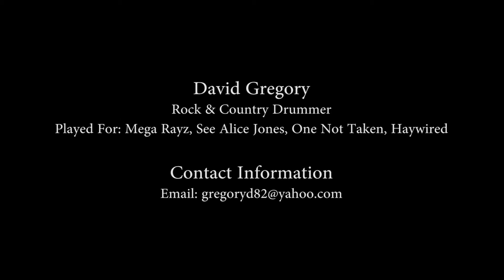Dave Gregory Promo